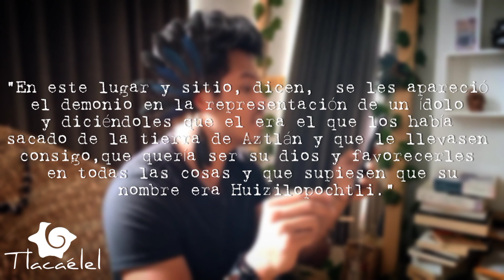No quieran marear a la raza - Beatriz Gutiérrez Müller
A los mexicas los guío Huitzilopochtli, no Quetzalcóatl...